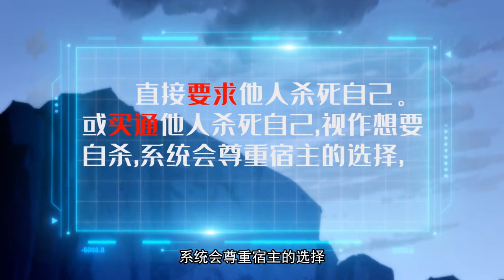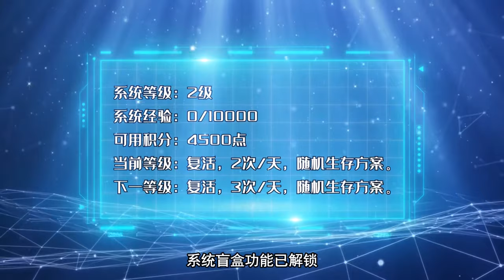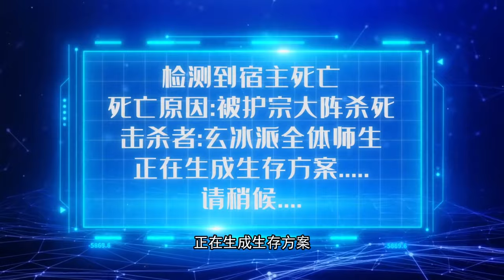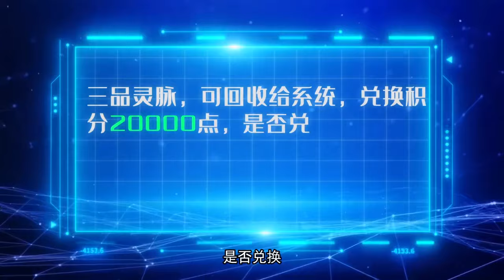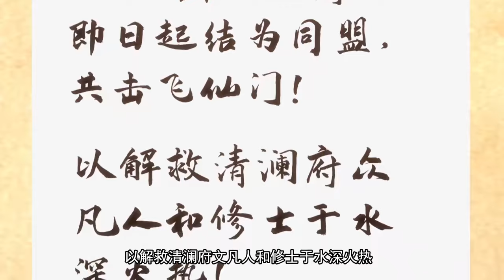🔥【最新合集】《开局一亿条命》1~20新 被杀后复活才能提升修为，系统开局奖励一亿条命！nbdm